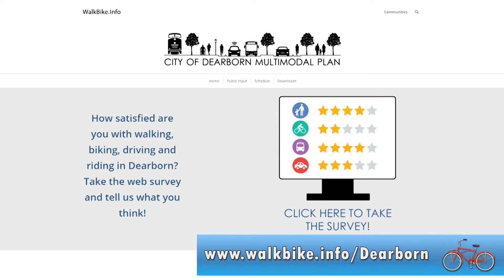Multimodal Plan Survey